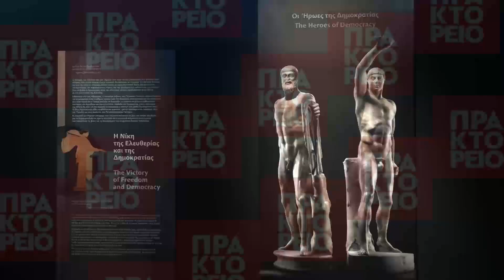Εγκαινιάστηκε από την Λ. Μενδώνη, η έκθεση «Οι Μεγάλες Νίκες. Στα Όρια του Μύθου και της Ιστορίας»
Η νέα περιοδική έκθεση του Εθνικού Αρχαιολογικού Μουσείου «Οι Μεγάλες Νίκες. Στα όρια του Μύθου και της Ιστορίας», που εντάσσεται στο πρόγραμμα εορτασμού για την επέτειο των 2.500 χρόνων από τη Μάχη των Θερμοπυλών και τη Ναυμαχία της Σαλαμίνας, εγκαινιάστηκε σήμερα, από την υπουργό Πολιτισμού και Αθλητισμού, Λίνα Μενδώνη.
Η έκθεση, που θα είναι ανοιχτή στο κοινό από αύριο Τρίτη, 20 Οκτωβρίου 2020 και θα διαρκέσει ως τις 28 Φεβρουαρίου 2021, περιλαμβάνει 105 αρχαία έργα και ένα ομοίωμα αθηναϊκής τριήρους του 5ου αιώνα πΧ, τα οποία σχετίζονται και αναδεικνύουν πτυχές του νικηφόρου αγώνα των Ελλήνων κατά των Περσών. Τα αρχαία έργα προέρχονται τόσο από το Εθνικό Αρχαιολογικό Μουσείο όσο και από άλλα μουσεία της Ελλάδας.
Το μουσειολογικό αφήγημα προσπαθεί να μείνει πιστό στις περιγραφές των αρχαίων συγγραφέων, χωρίς να ακολουθεί τα στερεότυπα της ιστορικής αναπαράστασης των μαχών. H επιλογή των αρχαίων έργων, που σχετίζονται άμεσα ή έμμεσα με την εποχή, στοχεύει στο συναίσθημα του θεατή, στη φαντασία και κυρίως στις μνήμες, που αναδύονται για τις στιγμές που βίωσαν οι άνθρωποι τότε.
Η έκθεση -που πλαισιώνεται από ψηφιακές προβολές οι οποίες συμβάλλουν στη δημιουργία σκηνικής ατμόσφαιρας προκειμένου οι επισκέπτες να προσλάβουν τη δραματική ατμόσφαιρα των γεγονότων και το ελπιδοφόρο μήνυμα της Νίκης- συνοδεύεται από επιστημονικό κατάλογο 512 σελίδων, έκδοση του Ταμείου Αρχαιολογικών Πόρων. O επετειακός τόμος περιλαμβάνει 18 δοκίμια έγκριτων επιστημόνων στον χώρο της αρχαιολογίας και της ιστορίας της τέχνης, που αναδεικνύουν τους τρόπους με τους οποίους οι Μεγάλες Νίκες των Περσικών Πολέμων επηρέασαν την πολιτική, την κοινωνία και την τέχνη. ΑΠΕ  ΜΠΕ